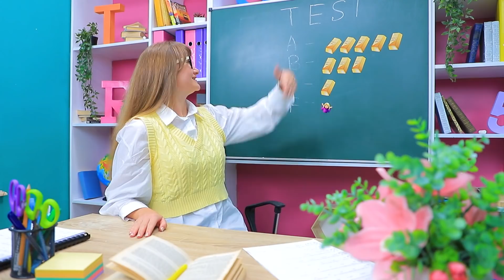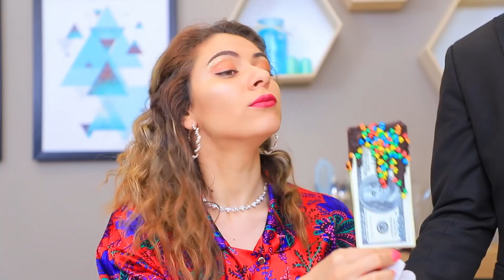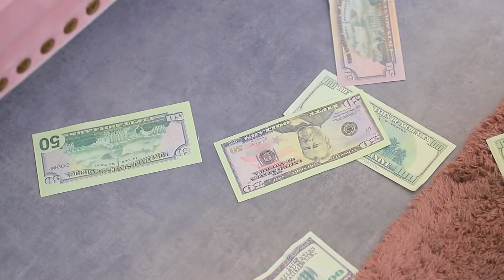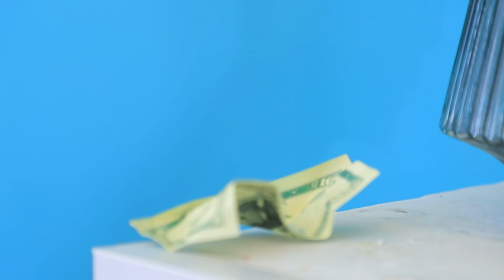¡Chica Rica Y Chica Pobre Intercambian Roles! ¡El Desafío!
Una vive en la pobreza, y la otra es rica. No saben en absoluto cómo vivir de otra manera. En nuestro video, intercambiaron lugares, veamos si pueden sobrevivir.